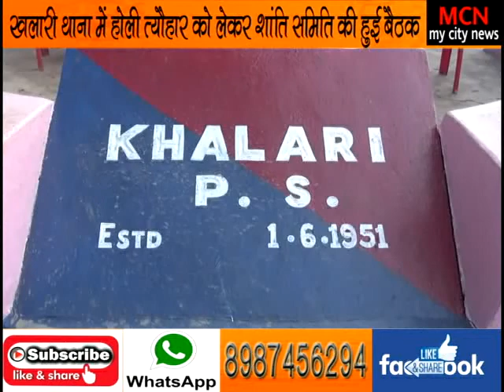खलारी में सौहार्दपूर्ण वातावरण में मनाई जाएगी होली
थाना में आयोजित शांति समिति की बैठक में लिया गया निर्णय